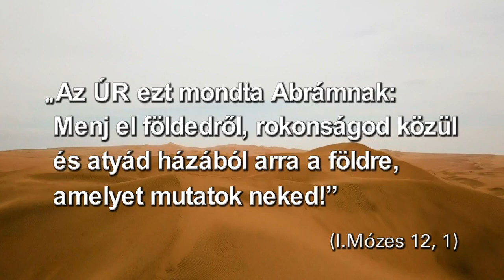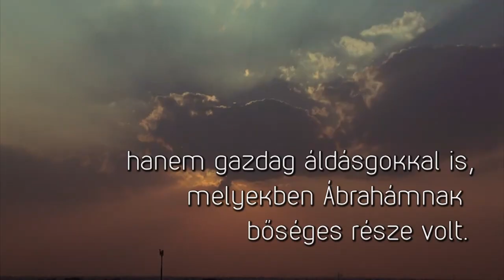I. Mózes 12,1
"Az ÚR ezt mondta Abrámnak: Menj el földedről, rokonságod közül és atyád házából arra a földre, amelyet mutatok neked! " ( I. Mózes 12,1)